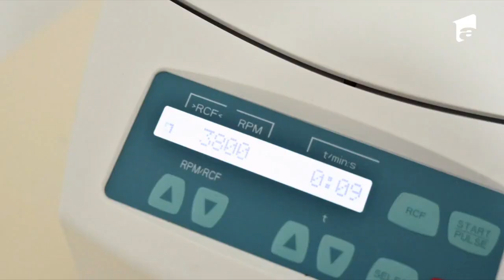Cum rămânem tineri! Totul despre terapia-vampir, la MediCOOL🧛‍♀️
În a 14-a ediție al sezonului 1, de la MediCOOL, din 27 noiembrie 2021, o temă abordată în emisiune a fost despre terapia-vampir. Medicul dermatolog Elena Popa a detaliat subiectul.

Urmăreşte „MediCOOL” şi pe:
➠ TV Antena 1, în fiecare DUMINICĂ, de la 15:00